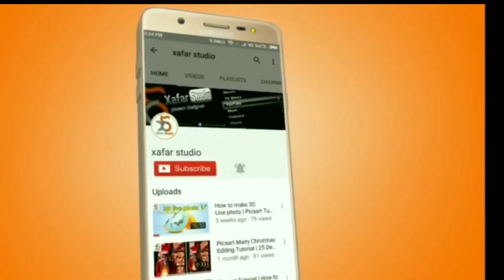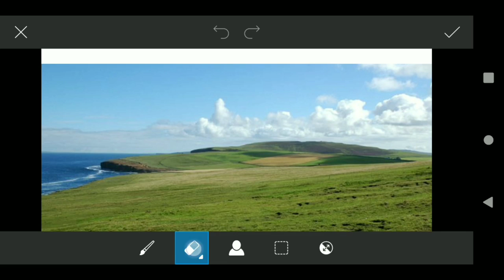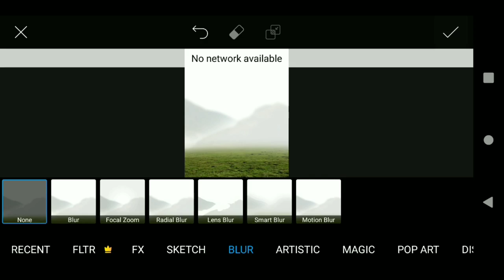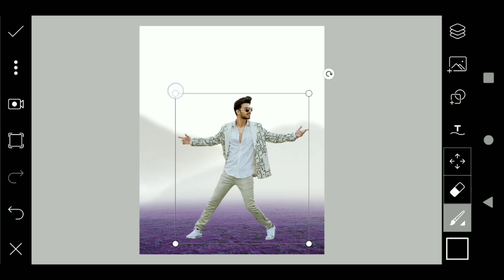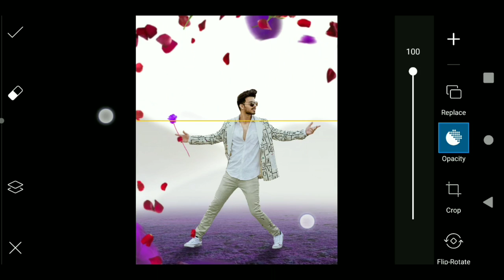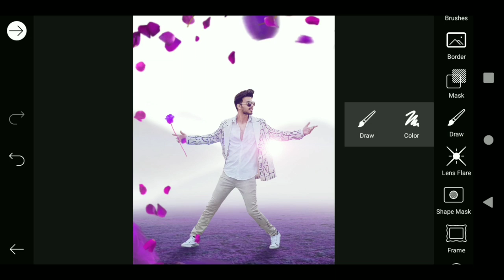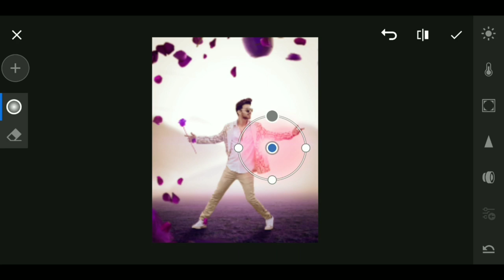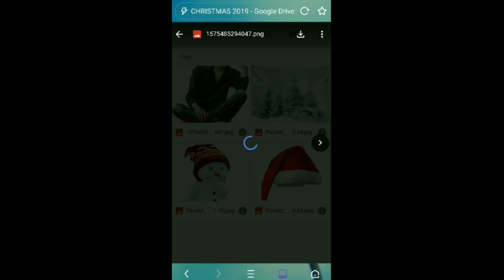How to Create Your Own Background in PicsArt | Picsart Tutorial | Picsart Vijay Mahar Editing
If You Have Any Problem In This Apk.
Dosto main is video me main apko bataunga ki picsart application me background kaise banate hai.
yaha par full details me editing sikhaunga or lightroom application me color correction bhi sikhaunga.
apko ab vijay mahar background ya cb background ya  HD background kaise download kare search karne ki jarurt nhi padegi.

main asha karta hu apko ye video bhut pasand ayegi.